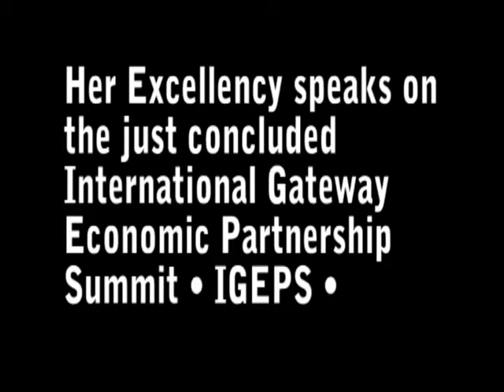I-GEPS 2009 - Part 1 of 3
"A gateway to International Economic Partnership between Nigeria, Ireland, Iceland and the rest of the world, with assurance of credibility, security, mutual benefit and success in business ventures."